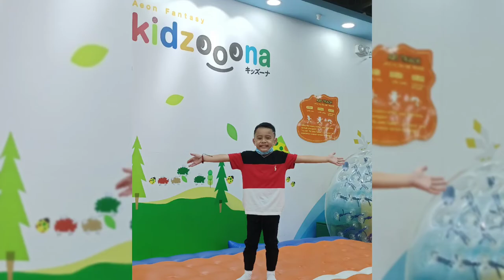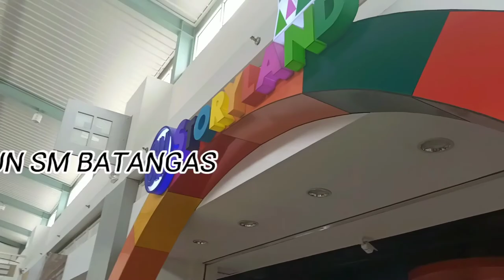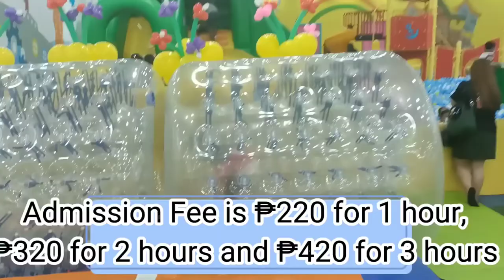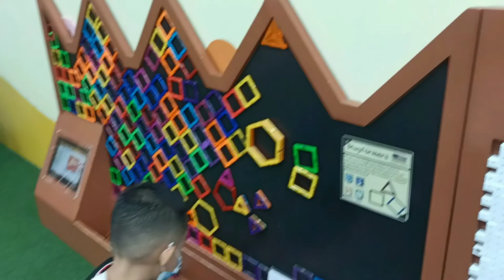A DAY WITH TRISTAN | KIDZOONA - SM BATANGAS | Cristelle I.